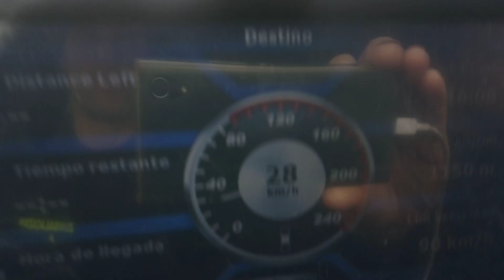ANCARES EN 4X4, ZUMBALACAZAN 4X4 POR LAS MONTAÑAS 🏔